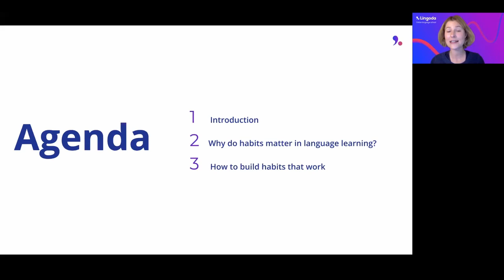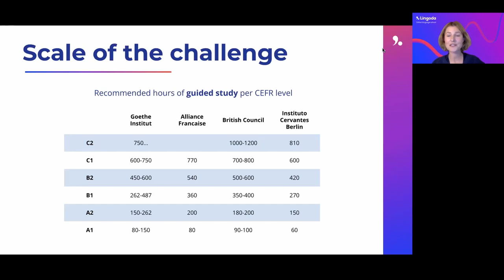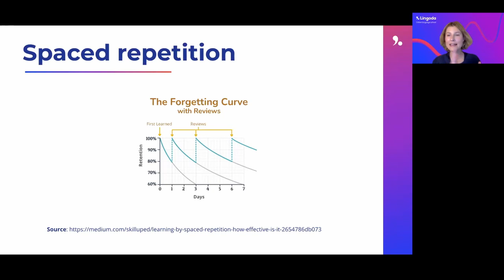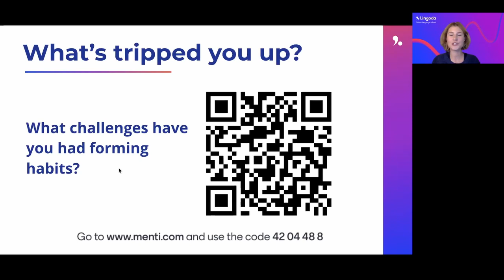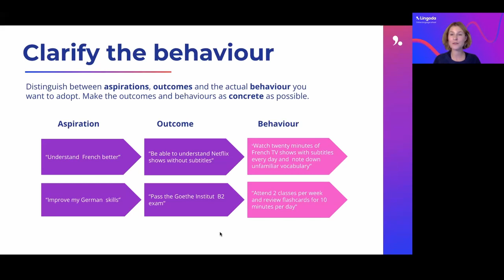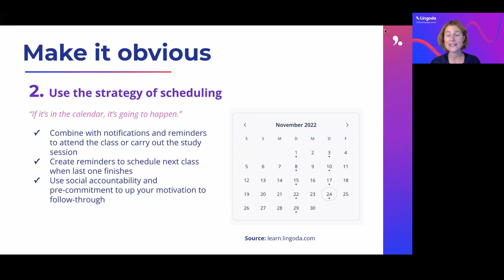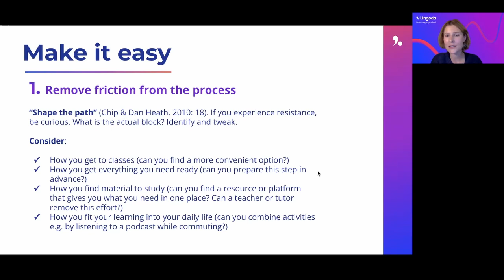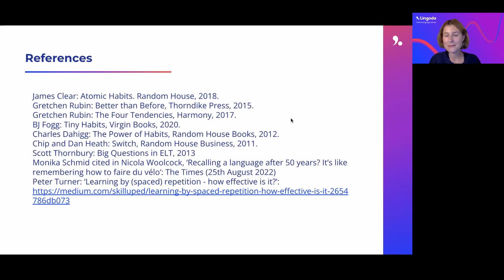Hack your learning habits for language learning success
We all know that consistency is key to making progress when learning a new language - but we also all know how challenging this can be in practice.

This talk will will look at the role our habits play in language learning success, and will give concrete tips - based on behavioural science - for developing learning habits and routines you’ll actually be able to stick to. No matter how busy your life, we’ll find ways to fit in language learning.

Philippa Wentzel, Lingoda
Philippa Wentzel is the Curriculum Team Lead at Lingoda. Her focus is on developing learning materials that foster genuine interaction and communication. Philippa’s professional background includes studies in modern languages, literature and applied linguistics at the Universities of Cambridge, Leipzig and The Open University, and experience teaching languages across a range of contexts, including higher education, public schooling, 1:1 tutoring and integration courses for migrants.